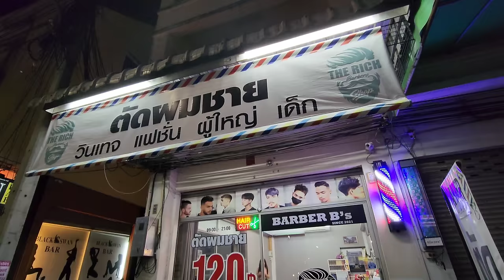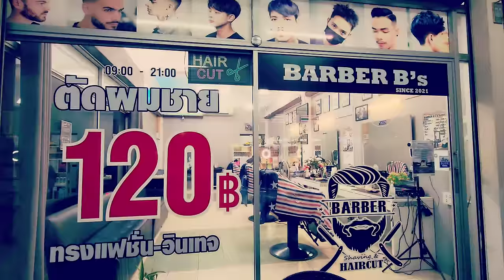💈LADY BARBER B's likes a SMOOTH TOUCH 🇹🇭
I forgot how to shave myself. In this video, female Barber B's gives me a foil shaver face shave.  You may forget how to shave yourself too.

Pattaya, Thailand 🇹🇭

Thai Lady Barber B likes to make it perfect. More to come from beautiful Thai female barber -- Barber B. Relax and enjoy.

This Thai Female Barber B has only been a barber for less than a year. Her haircuts are incredible. My haircut video with her is coming.

Are you a channel member? If you are, you can see the video already. If you aren't a member, then just be patient. The full haircut video is coming for yall. 😊

Barber B does men's haircuts, haircut fades, haircuts on females, shaves, hair wash, blow dry and smiles a lot. You can really see that she has a passion for being a barber.

And -- what's up to all the other Youtubers who have been there to visit her. Good job! I completely understand. She looks great, and her charm and personality shines just as bright.

I understand people love the relaxing ASMR barber, shave & haircut relaxation in my videos, but I think this will also be worth your time to watch. This contains some unintentional ASMR that may relax you to sleep at night.

Traveling Thailand, and especially Pattaya is so fantastic. Great food and great people. I highly recommend traveling here.

Location:
Barber B’s
WWC7+CGF, Pattaya City, Bang Lamung District, Chon Buri 20150, Thailand

Take You There (feat. Ria Choony) – Spectrum
Blink-182 - Live Acoustic Session Cover

Jason Rupp